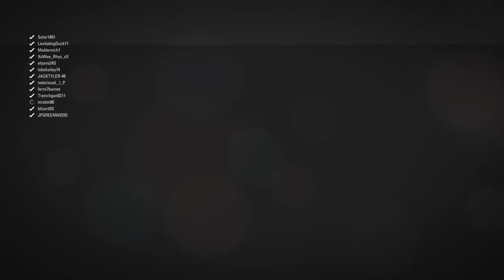PSGL - Formula 5 - Abu Dhabi - Championship Decider